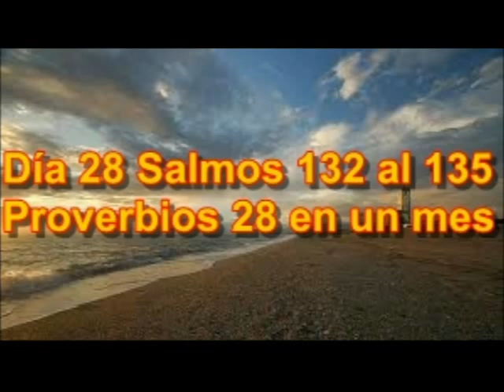Audio Biblia Abril 28 Marcos 13 al 14 Salmos 132 al 135 Proverbios 28